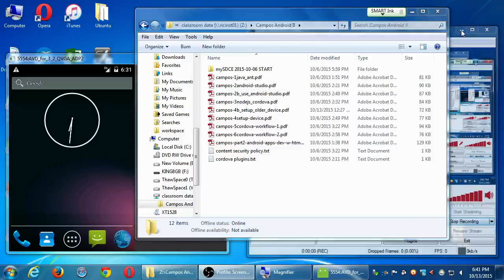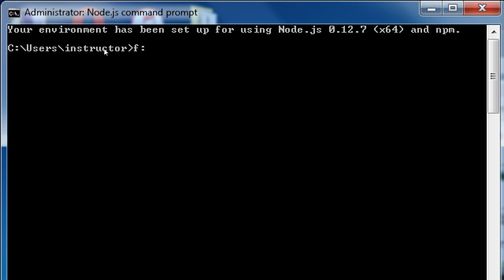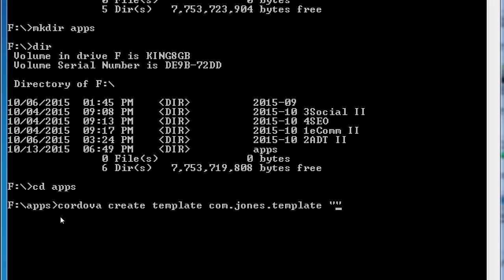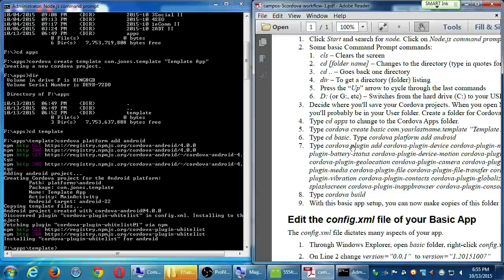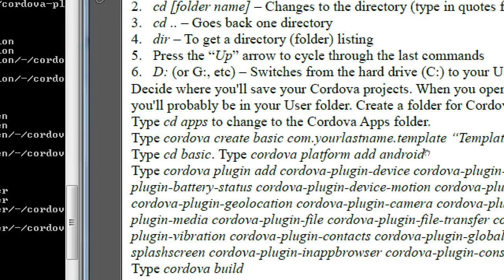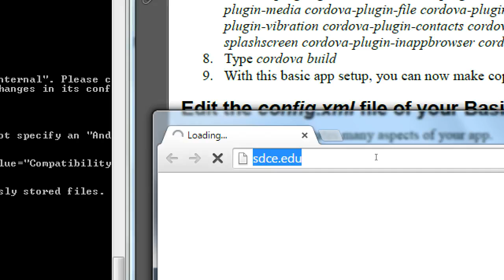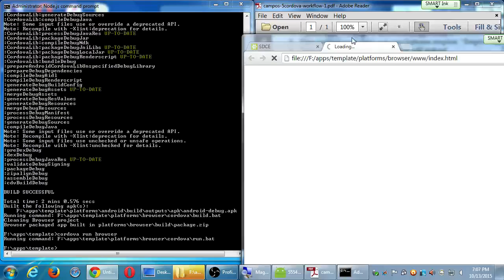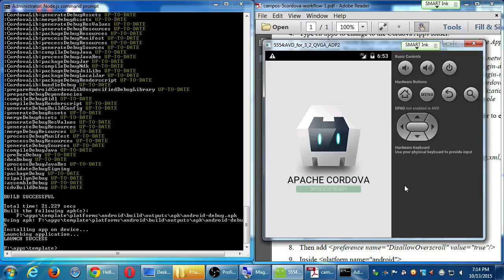SDCE Android II 2015 10 13 A